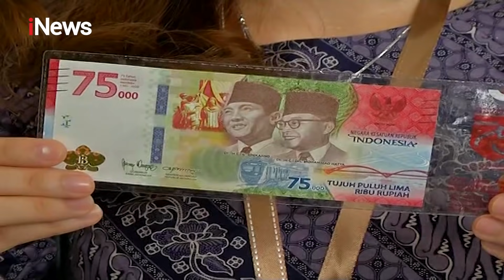iNews Siang 28 April 2021 Segmen 5